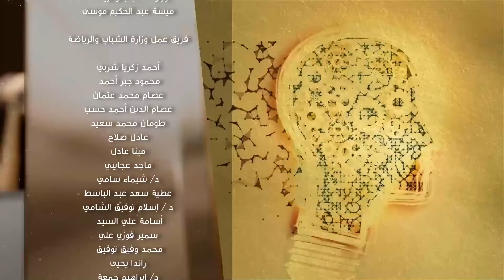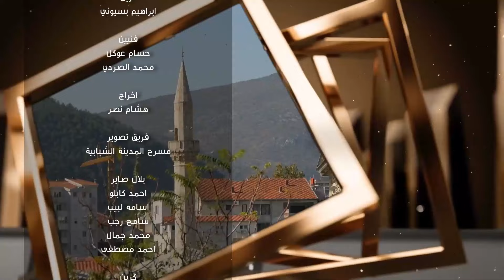"مع الشغل والجواز" عرض مسرحي لطلاب معهد الفنون المسرحية - الحلقة 79 مهرجان إبداع 12 لشباب الجامعات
تحت رعاية فخامة الرئيس / عبد الفتاح السيسي - رئيس جمهورية مصر العربية
وبدعم كامل من الأستاذ الدكتور / أشرف صبحي - وزير الشباب والرياضة
مهرجان إبداع لشباب الجامعات الموسم الثاني عشر 2024
تنفيذ الإدارة المركزية لتنمية الشباب - الإدارة العامة للبرامج الثقافية والفنية